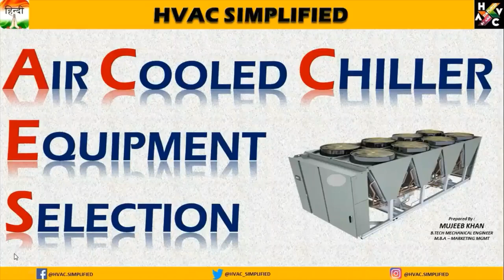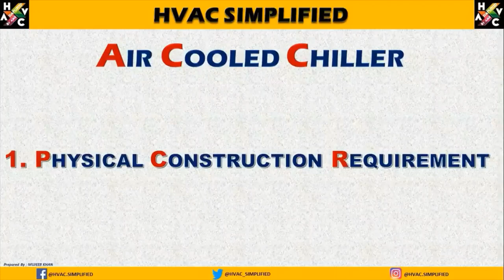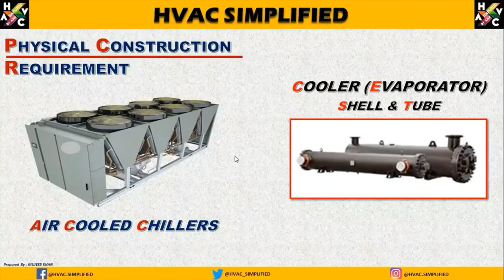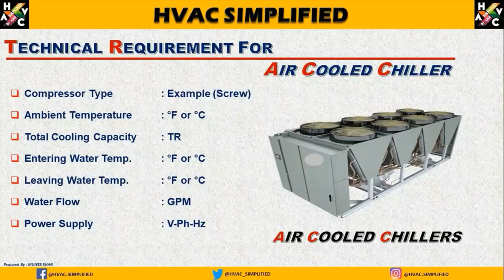Air Cooled Chiller's Design Selection